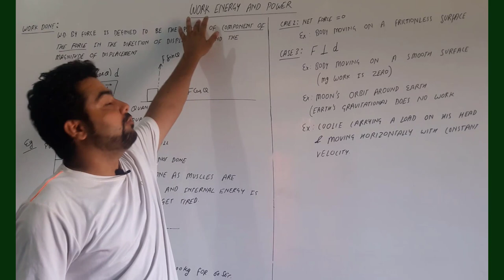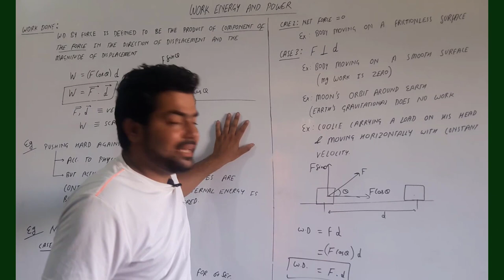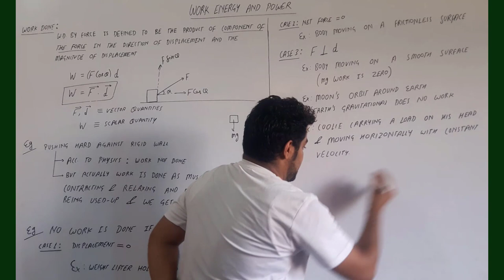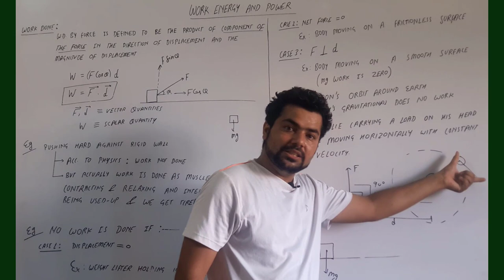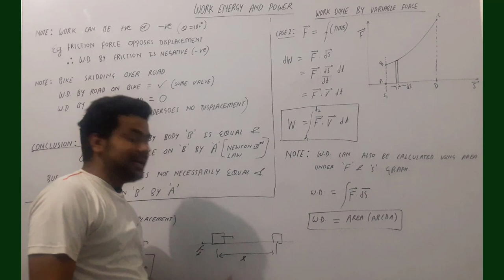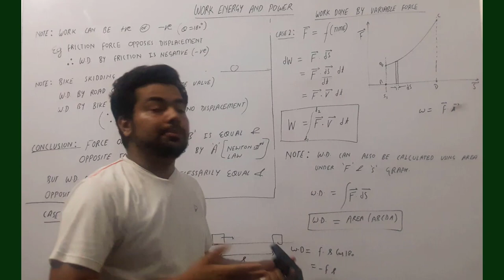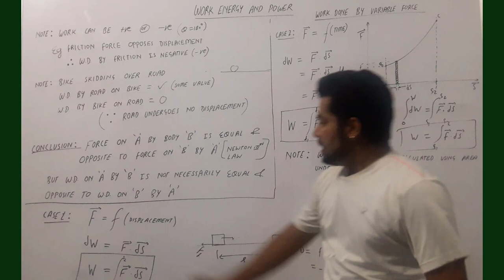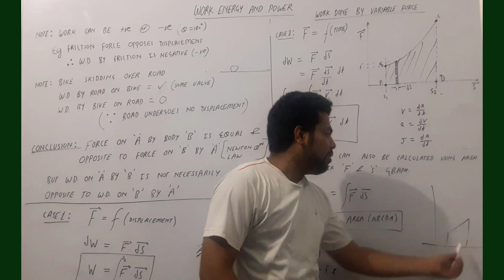Class 11 physics chapter 6 | Work, Energy and Power 01 | Introduction | Formulae for Work IIT JEE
Discussion about:
* Introduction about work, energy and power
* How work is defined
* Work done by variable force
* Formulae for Work
* W.D. calculation using area concept

Class 11 physics chapter 6 | Work,Energy and Power 10 | Motion by hinge rod | IIT JEE | NEET